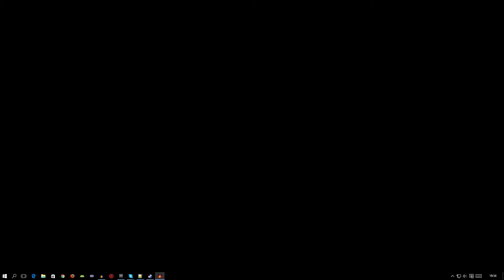Playthrough: Dyscourse Part #1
Hello everyone and thank you for dropping by :) ! This is the first part of my playthrough of Dyscourse, a choice-based narrative game.

However this is NOT the only way to play the game - there are many different endings and after finishing it for the first time, you will unlock an additional scenario, so even if you watched this vide, there is still plenty to discover :) !